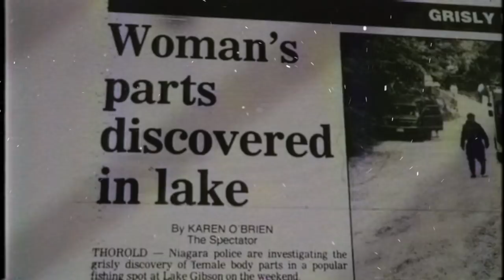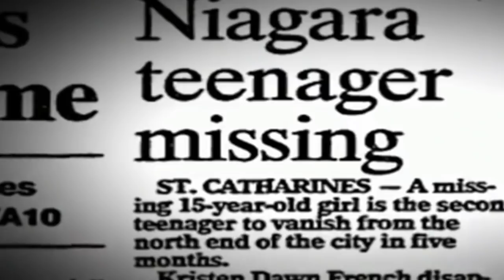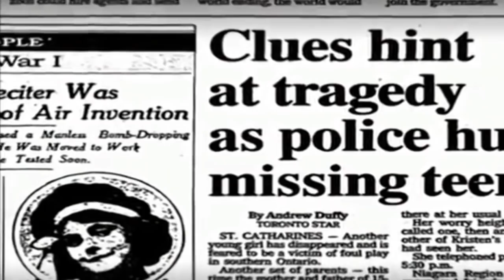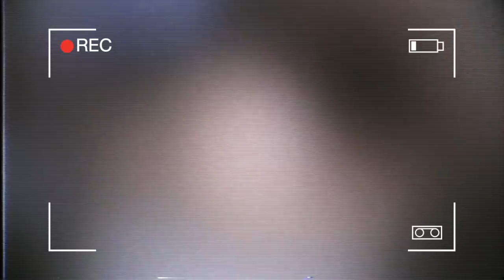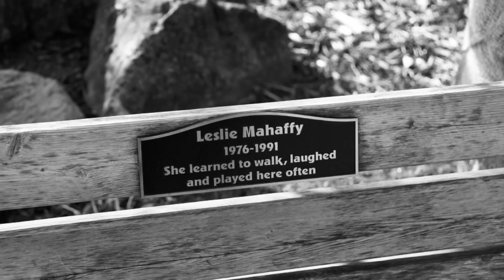Paul & Karla, A Love Story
WARNING: ☠️ This film contains explicit language and graphic details that may be distressing for some.

If you enjoy my work, consider supporting what before I disappear, giving a one off thank you on PayPal TIPJAR, the price of a cup of coffee helps me continue to create, when YT gives me nothing. Or think of signing up to PATREON, forms low as a dollar a month you get a weekly PODCAST, music downloads from my films and lots of other cool stuff including live Q&A's, plus a strong community of fans.

Paul Bernardo, with the help of his wife Karla , plagued a the suburbs around Toronto Canada with a series of horrific rapes that were only the tip of an iceberg. ... The couple even became known as the “Ken and Barbie killers.” Karla not only helped her husband in his depraved acts but was a willing participant in his evil.